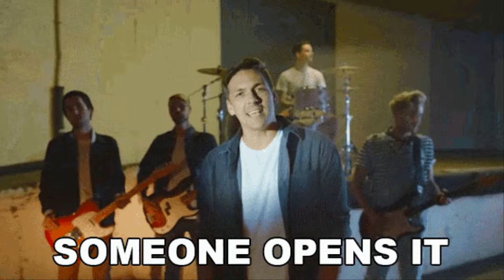Feels Like the First Time